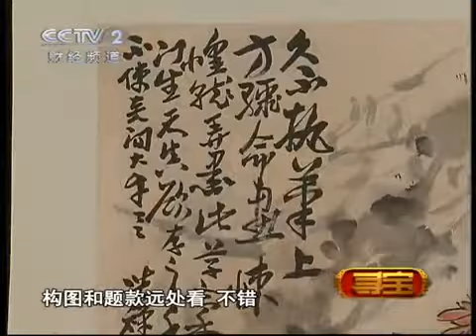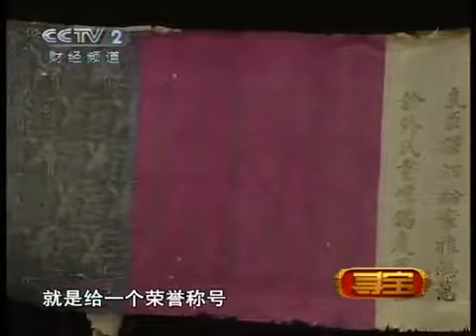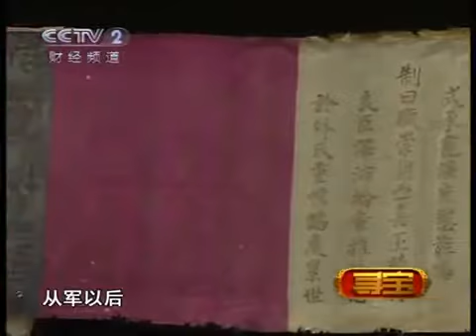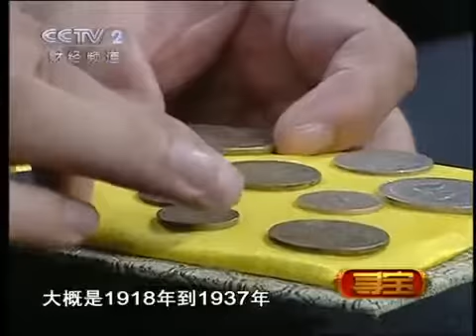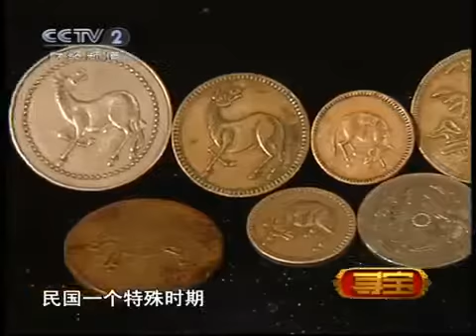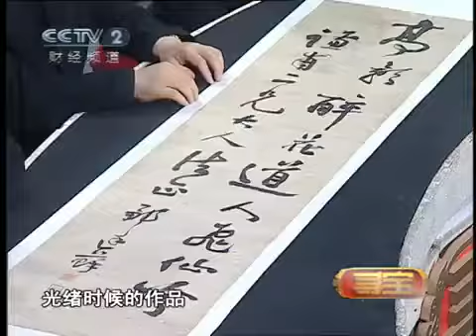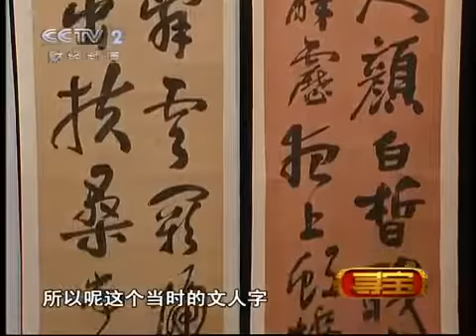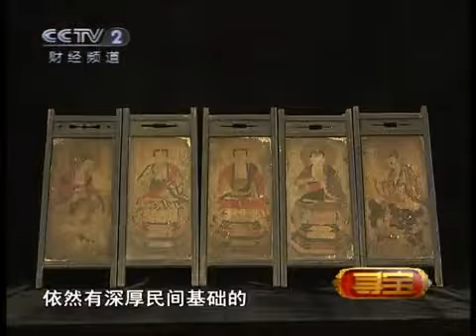寻宝 走进宜宾（三）